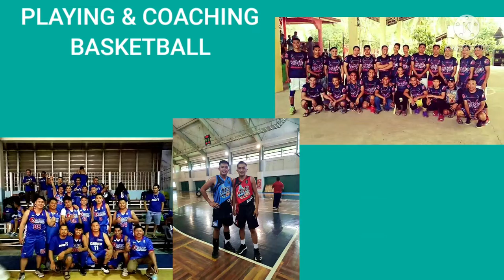Vlog#46 FISHCAGE TILAPIA